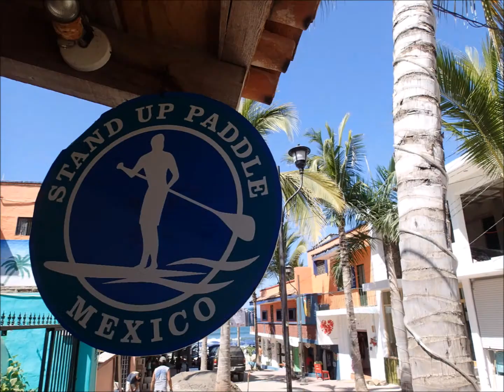Sonne, Strand, SUPen und Meer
Strände von der amerikanischen Ostküste, Florida, der mexikanischen Karibik, bis hin zum Pazifik und der Baja California.